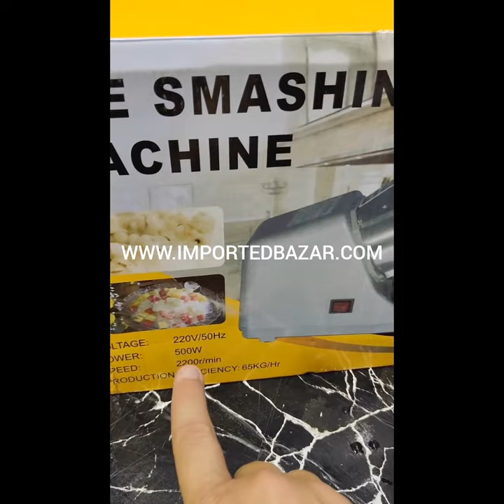Electric Ice Crusher, Ice Shaver Machine For Home & Commercial, Snow Cone Maker Stainless Steel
Product description
SPECIFICATIONS:
Power: 300w
Frequency: 50hz
2200RPM
Production Efficiency 65KG/Hr
Efficiency of Crushed Ice: 187lbs/Hr
Voltage: 110v/220v
Gross Weight: 13lbs / 6kg
Net Weight: 10.5lbs / 4.75kg
Body Size: 16.5*8*13inchs / 42*21*33.5cm
Ice Inlet Diameter: 11.5cm/4.52inch
Tray Diameter: 20.5cm/8inch